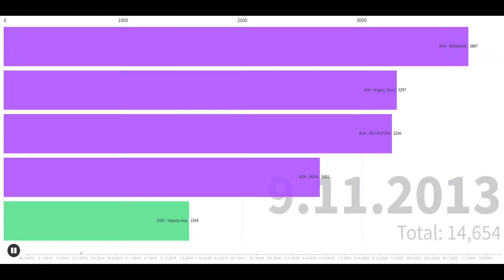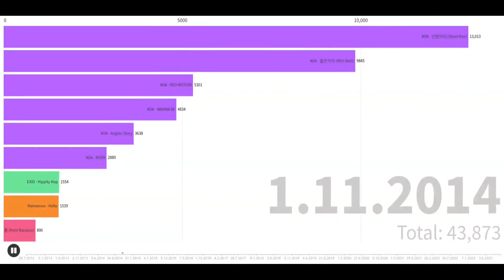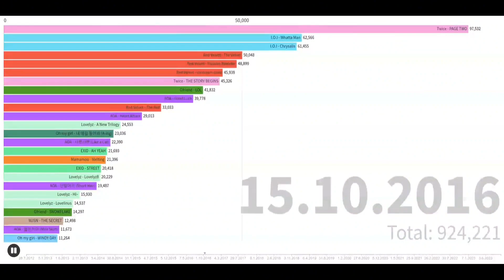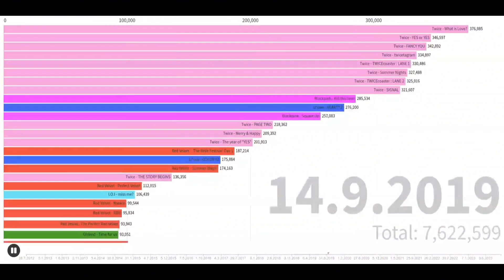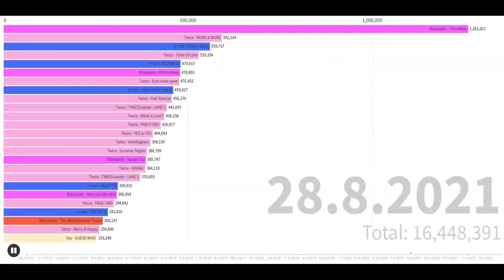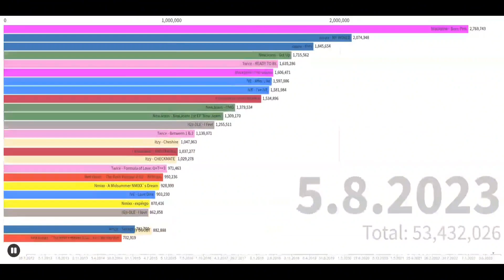THE ENTIRE 3rd & 4th generation girl group album sales history (2012-2023)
Best selling girl groups by total albums sold on Hanteo:

1. TWICE - 11,496,037
2. BLACKPINK - 6,263,697
3. ITZY - 5,087,902
4. NewJeans - 5,052,557
5. IVE - 4,817,113
6. aespa - 4,788,646
7. Red Velvet - 4,497,026
8. ITZY - 3,786,690
9. (G)I-DLE - 3,303,933
10. Girls' Generation - 3,100,843